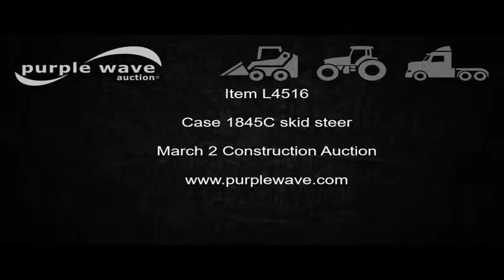Case 1845C skid steer for sale | no-reserve Internet auction March 2, 2017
Case 1845C skid steer
5,205 hours on meter
Four cylinder diesel engine
Hydrostatic transmission
72"W bucket
Manual quick coupler
Auxiliary hydraulics
Air filled tires
Serial JAF0178870
It's located in St. Louis, MO, and we're selling it to the highest bidder regardless of price.